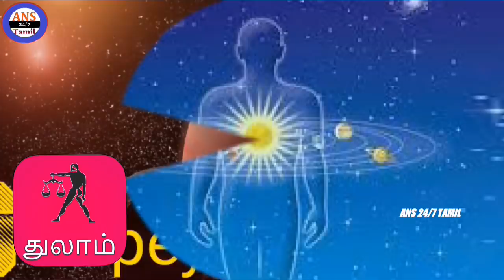துலாம் ராசி | குருப்பெயர்ச்சி பலன்கள் 2019 to 2020 | Thulam rasi | Gurupeyarchi Palangal - 2019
குருப்பெயர்ச்சி பலன்களும் - பரிகாரங்களும்
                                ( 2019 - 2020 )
மேஷம், மிதுனம், சிம்மம் ராசியினர் யோகம்  அடைவார்கள் கும்பம், விருச்சிகம் ராசியினர் மத்திம பலன்களை அடைவார்கள்.
வாக்கிய பஞ்சாங்கப்படி குருப்பெயர்ச்சி விவரம்.
விகாரி ஆண்டு ஐப்பசி மாதம் 11ம் நாள் 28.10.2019, திங்கள்கிழமை இரவு மணி 3.42க்கு ( விடிந்தால் 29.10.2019 காலை செவ்வாய்க்கிழமை மூலம் நட்சத்திரம் 1ஆம் பாதம் தனுசு ராசிக்கு குருப்பெயர்ச்சி அடைகிறார்.

துலாம்ராசிக்கு 2ம்  இடத்திலிருந்து 3ம் இடம்

துலாம் ராசி | குருப்பெயர்ச்சி பலன்கள் 2019 to 2020 | Thulam rasi | Gurupeyarchi Palangal 2019 to 2020

Thulam rasi | Gurupeyarchi Palangal 2019 to 2020 | துலாம் ராசி | குருப்பெயர்ச்சி பலன்கள் 2019 to 2020

Gurupeyarchi Palangal 2019 to 2020 in tamil Thulam rasi

Thulam rasi Gurupeyarchi Palangal 2019 to 2020 in tamil

Libra ( sign ) rasi Guru Peyarchi palan 2019 - Thulam